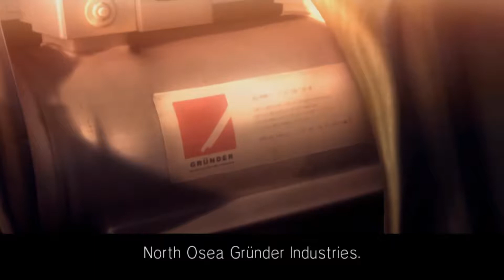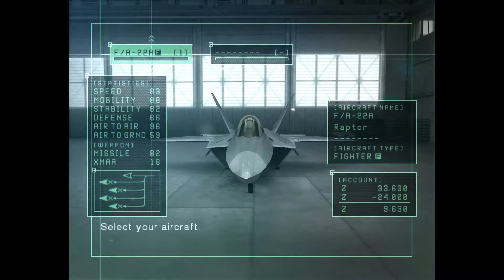Ace Combat 5: The Unsung War - Mission 18 - Fortress